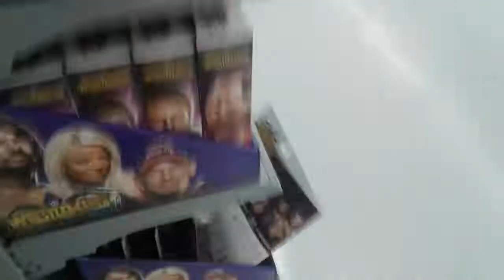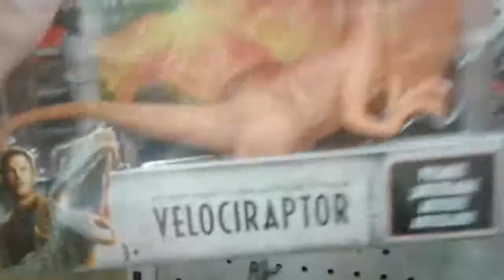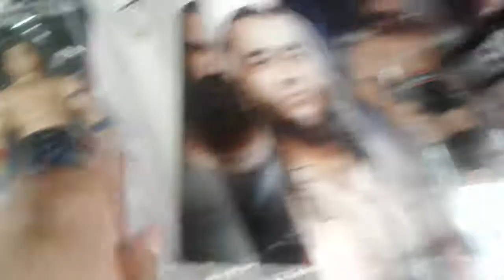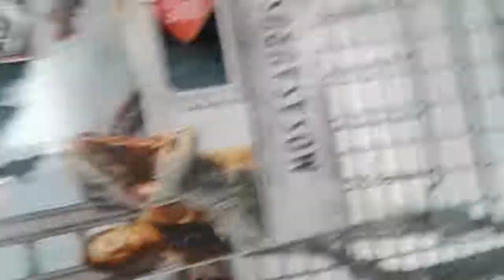My First Toy Hunt- Got Mosasaurus!